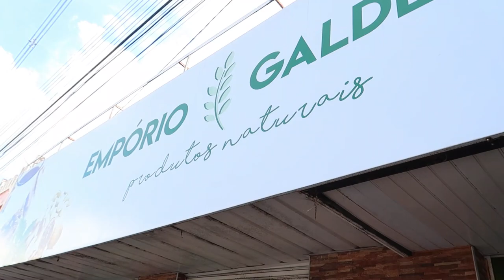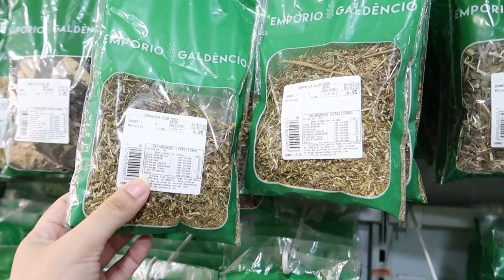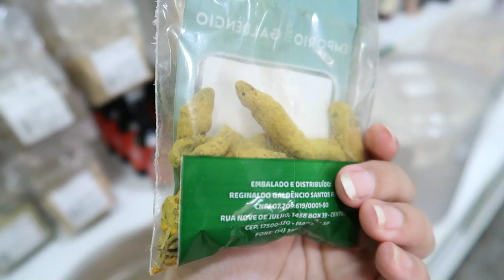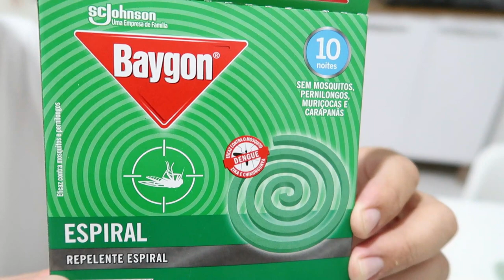FIQUEI DOENTE 🤢 | MUITO TEMPO DEPOIS | ACABE COM OS PERNILONGOS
CHAPINHA DE SALÃO PROFISSIONAL DA SALLES 240° CELSIUS COM DESCONTO NO MEU LINK 🥰👇🏼